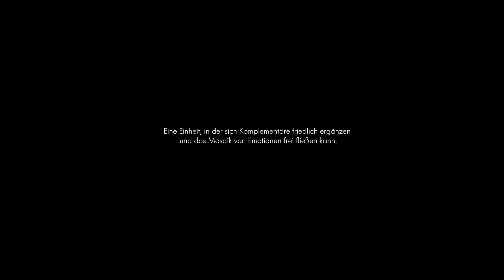Emmit Fenn - Painting Greys Dance Video I Aaron Night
Momente – Eine Einheit, in der sich Komplementäre friedlich ergänzen und das Mosaik von Emotionen frei fließen kann. Ein Akt der Konfrontation des ichs mit seiner Umwelt.

Thanks to

Video by Daniel Obranovic
Painting by Sarice Buder